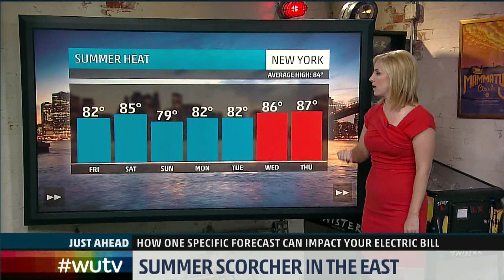Alex Wilson 7/28/2016